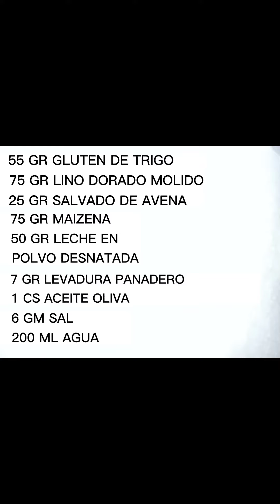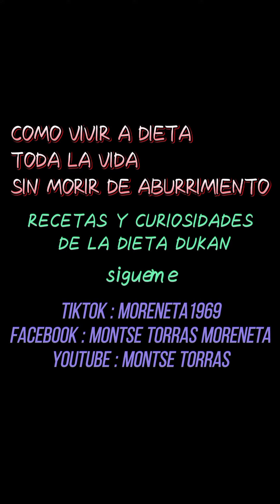bollos preñados LIGHT apto dukan